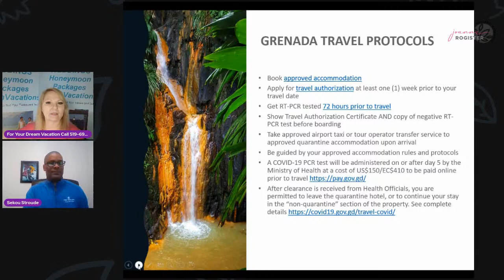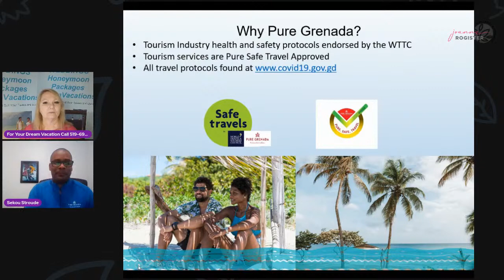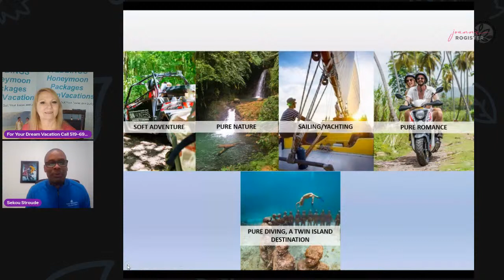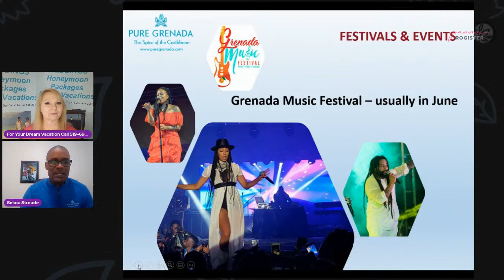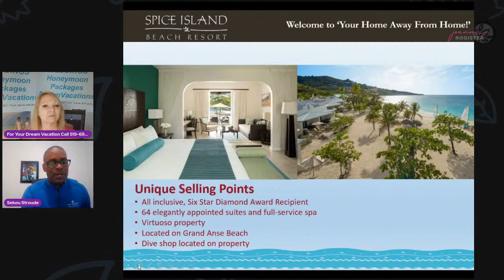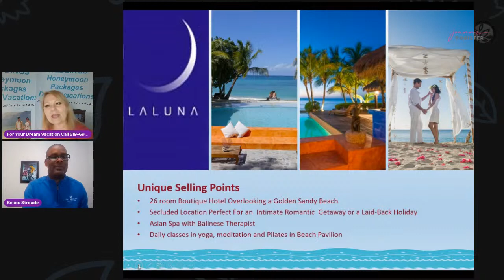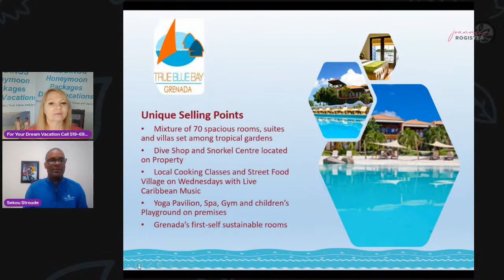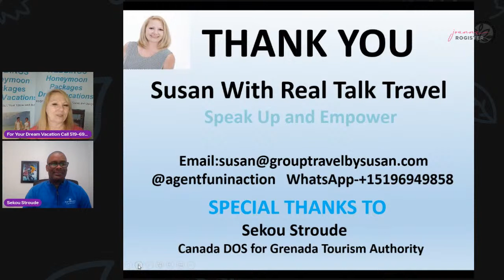What's Up Grenada The Spice Island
Join us Tuesday March 16 online at 4:30 pm EST  to learn about this beautiful Spice Island of the Caribbean. It has so much beauty and is a hidden gem of the Caribbean with over 40 beaches to enjoy! You will feel rejuvanated after you visit the insland because of their lifestyle. Join along with Sekou Stroude as my guest and myself to learn what this beautiful island has to offer. I am sure you will want to visit her after that!
Looking forward to seeing you on Tuesday!
Stay informed as the places open up and what they offer.